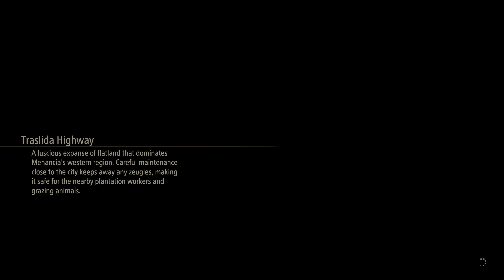『テイルズ オブ アライズ』がシリーズ史上最速のスピードで世界累計出荷本数100万本を突破！ アートディレクター岩本稔氏の記念イラストも公開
2021年9月16日（木）、『テイルズ オブ アライズ』がシリーズ史上最速のスピードで世界累計出荷本数100万本を突破したことが発表された。また、アートディレクター 岩本稔氏の記念イラストも公開。

　本作は、隣り合うふたつの星、ダナとレナを舞台にした『テイルズ オブ』シリーズ最新作。バトルシステムは、“術技”や“秘奥義”といった、『テイルズ オブ』シリーズおなじみの要素に、戦況に合わせて発動する仲間のサポートアクション“ブーストアタック”や、連携フィニッシュ技“ブーストストライク”などの新要素が加わり、さらに爽快感が増している。

関連記事

『テイルズ オブ アライズ』攻略基礎知識。冒険、育成、バトルに役立つコツや覚えておくべきポイントを解説！

関連記事

『テイルズ オブ アライズ』が発売中。ストーリー、キャラ、バトルシステムなど、これまでの情報を総まとめ

Tales of Arise & (C)BANDAI NAMCO Entertainment Inc.

【発売中】Tales of ARISE － テイルズ オブ アライズ 【Official】

「テイルズ オブ アライズ」が、シリーズ史上最速のスピードで100万本突破！ アートディレクター 岩本稔の記念イラストも到着しました！ これからも「テイルズ オブ アライズ」を宜しくお願い致します。

午前6:10 · 2021年9月16日

2万

149

このツイートを共有